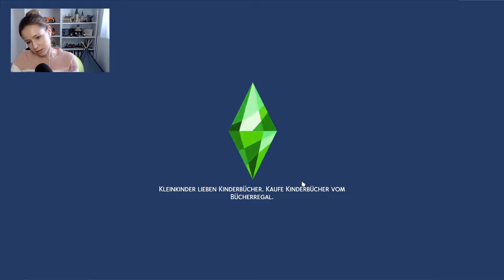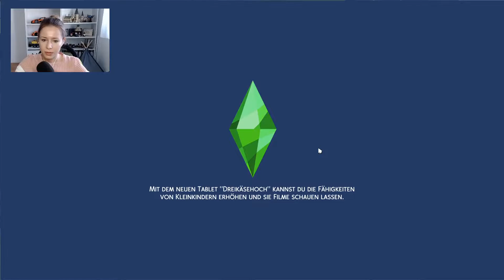Wir feiern Geburtstag! 🎉 | Let's play - Die Sims 4 Disney Legacy Challenge Part #15 [DEUTSCH]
Let's play - Die Sims 4 Disney Legacy Challenge Part 15 🙊

Wir feiern heute Olaf's Geburtstag 🎉
Bitte schreibt mir unbedingt Namensvorschläge für unser neues Baby in die Kommentare 🥰

(Werbung)
🔹Sims 4